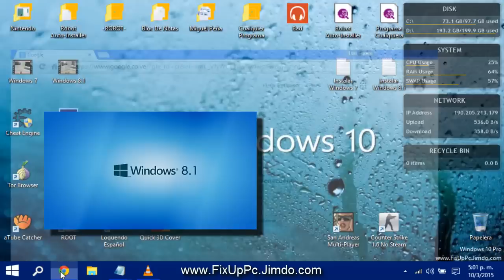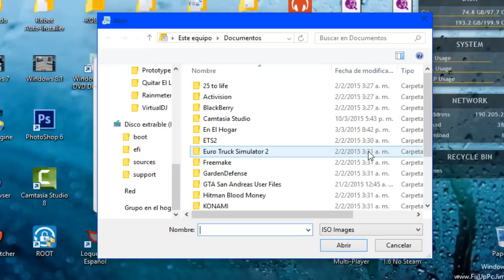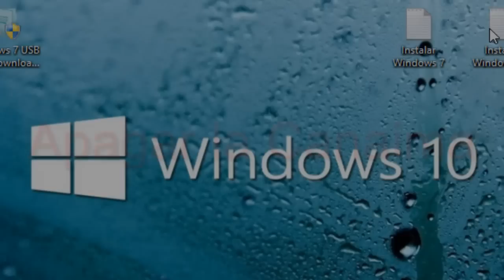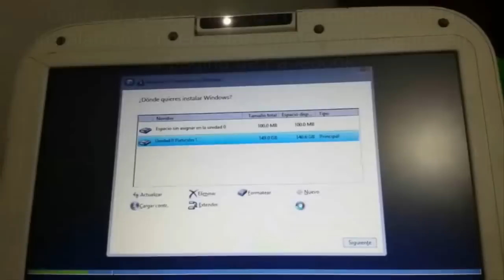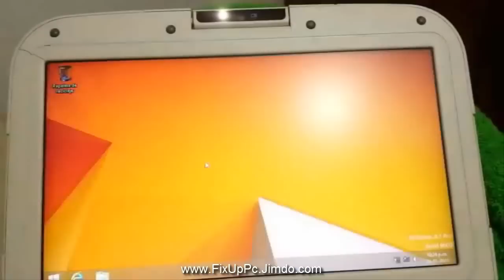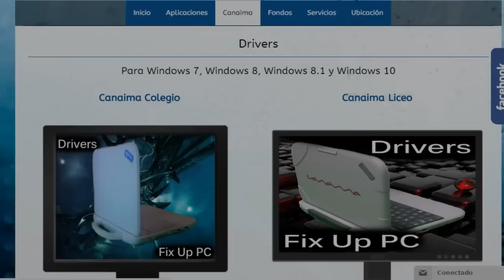Como Formatear Una Canaima E Instalar Windows 8.1 + Drivers Actualizados, Full Sin Errores [2016]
¡Gracias a todos por la confianza!
Sí necesitas ayuda, escríbeme por WhatsApp.

Te pasaré todos los archivos por allí.
También te ayudaré con todo.